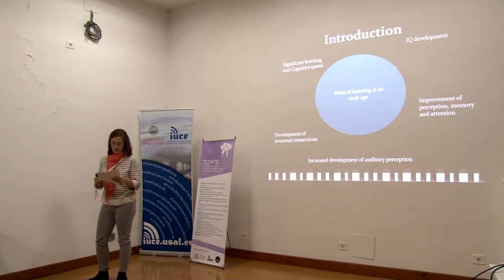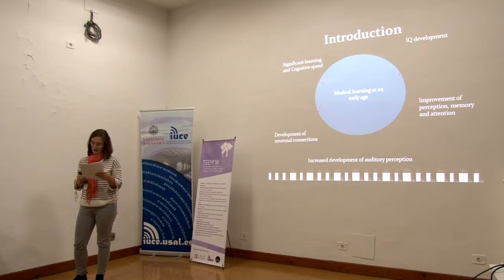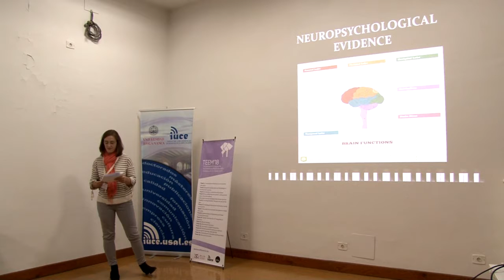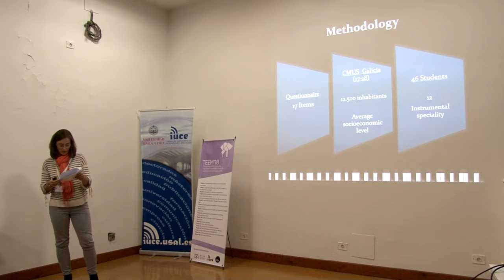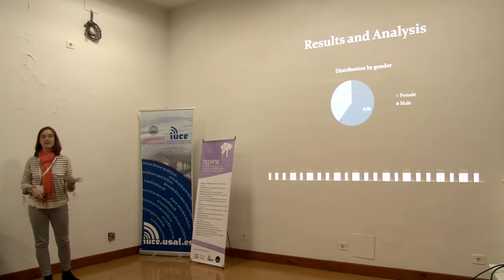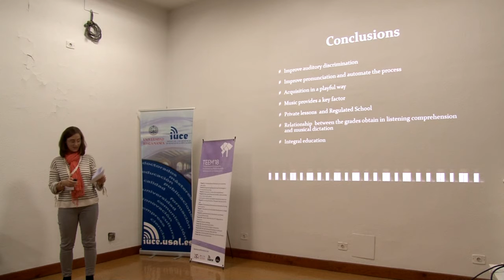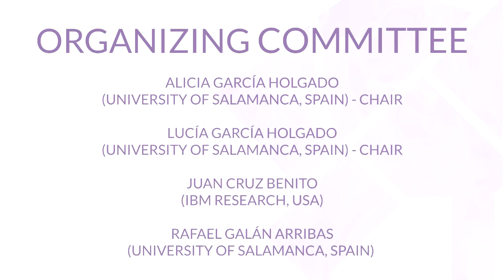Importance of auditory development in conservatory students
Importance of auditory development in conservatory students and its repercussion in the learning of another language. Case study.

Authors: Rocío Chao-Fernández, Ruth Alonso-Jartín and Aurelio Chao-Fernández